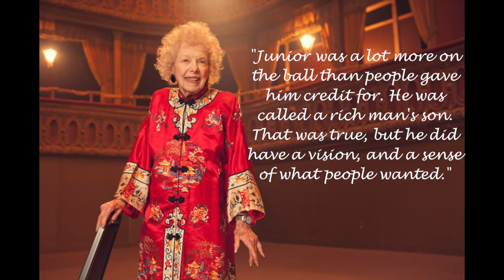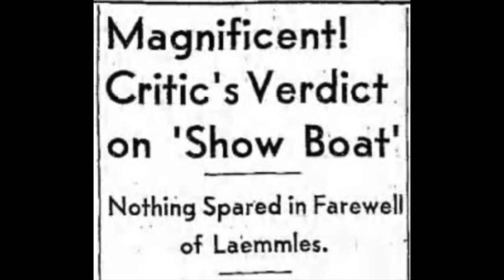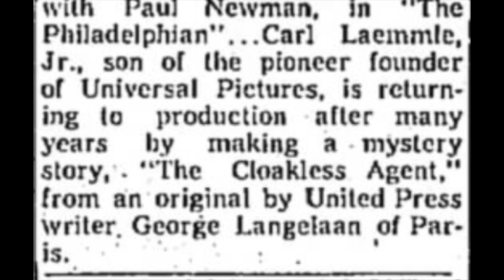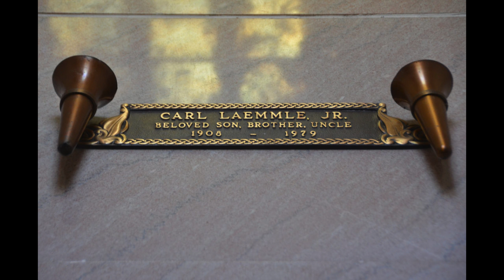Carl Laemmle, Jr.: The Kid that Ran Universal Studios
Carl Laemmle, Jr. grew up in the film industry and was running Universal Studios at just 21 years old. He's responsible for Universal's first Academy Award with All Quiet on the Western Front, and the classic horror films you love, like Dracula, Frankenstein, and the Invisible Man. By 28, he retired from the industry and lived out the rest of his years as one of Hollywood's most eligible bachelors. I'm really proud of this video about my Uncle Carl Laemmle, Junior!

Antonia Carlotta
United States